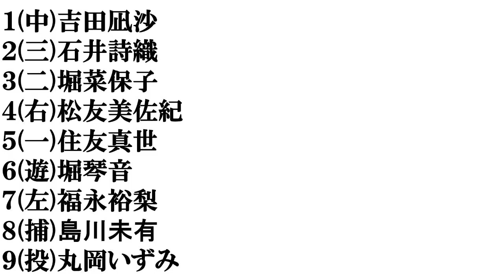【徳島美人】打線組んでみた②